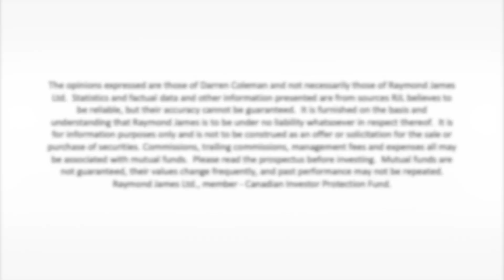Walking with Charlie 13 - Getting our Second Wind!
Today we're getting our second wind and learning to master a key skill that you've probably been working on anyway!

The opinions expressed are those of Darren Coleman and not necessarily those of Raymond James Ltd.  Statistics and factual data and other information presented are from sources RJL believes to be reliable but their accuracy cannot be guaranteed.  It is furnished on the basis and understanding that Raymond James is to be under no liability whatsoever in respect thereof.  Commissions, trailing commissions, management fees and expenses all may be associated with mutual funds.  Please read the prospectus before investing.  Mutual funds are not guaranteed, their values change frequently and past performance may not be repeated.